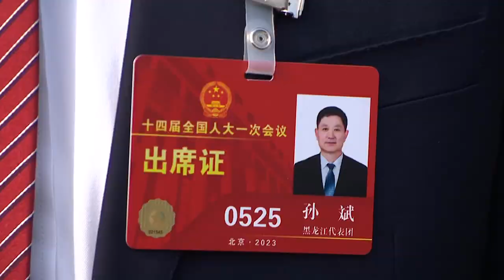Новости провинции Хэйлунцзян. 10.03.2023.